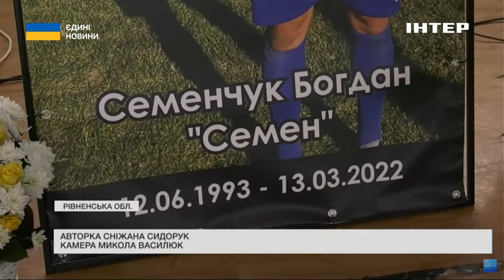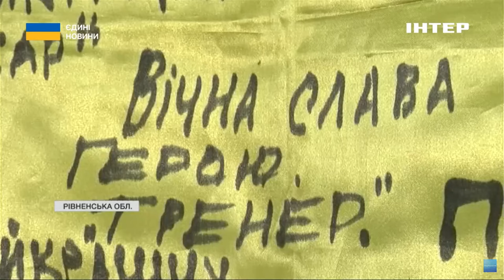На Рівненщині провели футбольний турнір на честь загиблого Героя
Змагання на честь полеглого героя. На Рівненщині для дітей влаштували турнір імені загиблого захисника Богдана Семенчука. Заснували його батьки Героя. Їхній син грав за районні та обласні команди й здобув чимало кубків і спортивних нагород. На війну пішов добровольцем. Записався у військо в перші дні вторгнення. Свій останній бій дав окупантам у березні 2022 року на Херсонщині. Цим врятував півтора десятка побратимів. Як шанують подвиг Героя в його рідному Березному - дивіться у сюжеті.